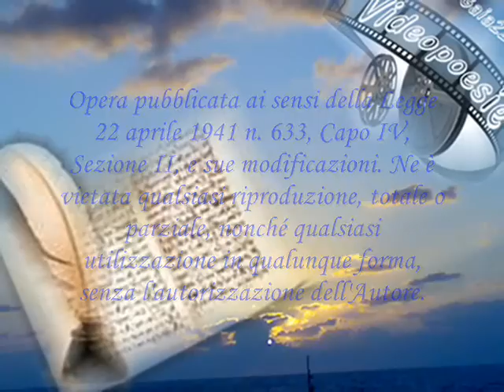240 - di Antonio D'AURIA - UN FILO D'ERBA.wmv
Video realizzato su una 1 delle 5 Poesia votate, tra quelle a Tema
del 18 e 19 giugno 2011
Poesie sul Tema : - "Oltre i cespugli" -- (Impresioni)
240 - di Antonio D'AURIA -- "UN FILO D'ERBA"
Videografica Tiziana PORCELLI (Gaia22)